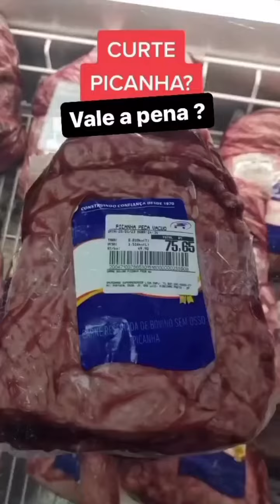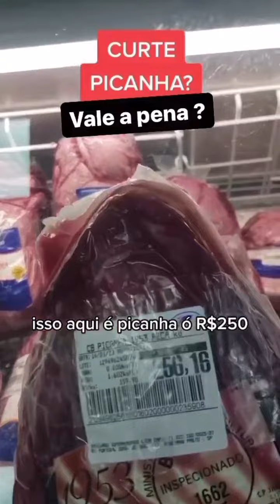menino interrompeu Lula para fala da picanha. será que abaixou mesmo a picanha!